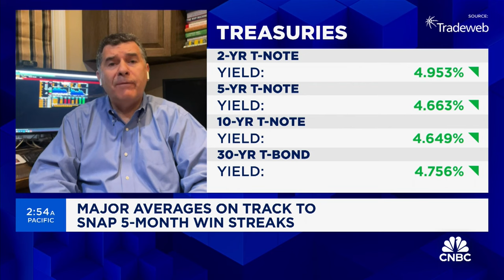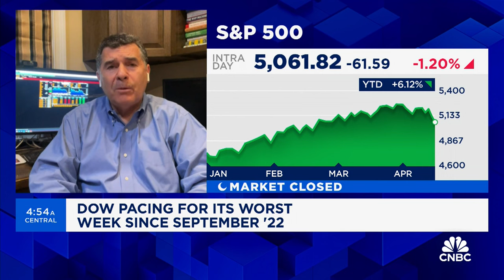There's a short-term downturn bias in the market, says David Katz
David Katz, Chief Investment Officer of Matrix Asset Advisors, discusses the trading day ahead.